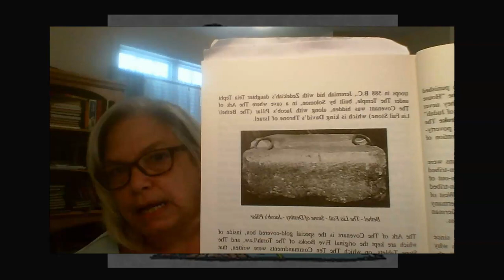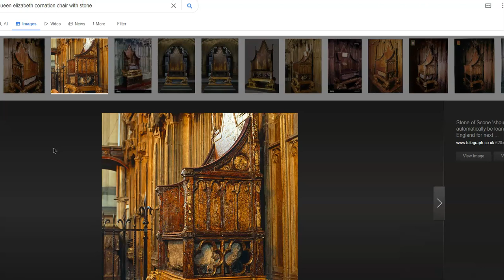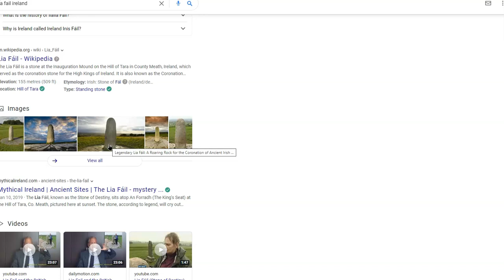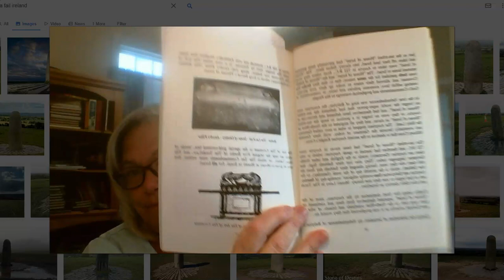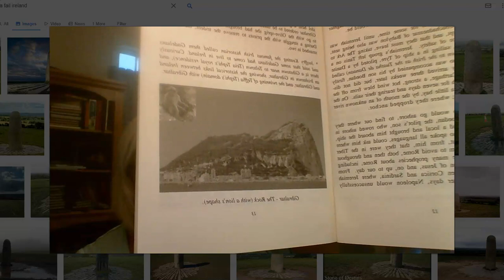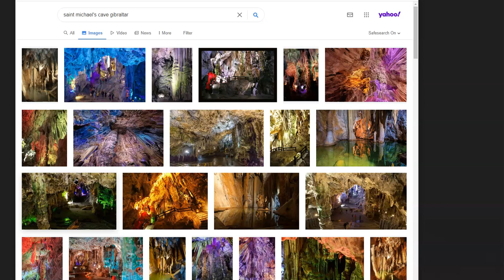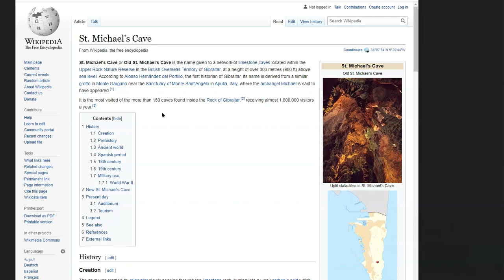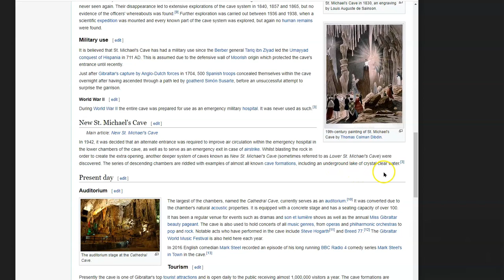Princess Teia Tephi: Gibraltar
We are returning to the study with Ireland and Zedekiah's daughter, Princess Teia.  We are laying some foundational history about her journey and what she and Prophet Jeremiah took with them when they fled Jerusalem.  It does not appear the Lia Fail is the correct stone and the Ark of Covenant was taken to Ireland.  So what did the person who stated he found the Ark, really find?

What is it about Gibraltar? Why was Teia proclaimed the Queen there as well as Ireland?  What is GOD trying to point us to?  This is 1 of several videos to come regarding the history and future events of Ireland and the world.